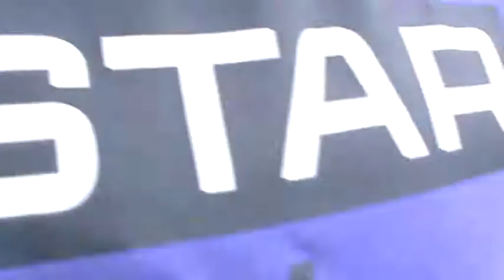extrema outdoor 2011 belgium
filmke van Extrema Outdoor 2011 !